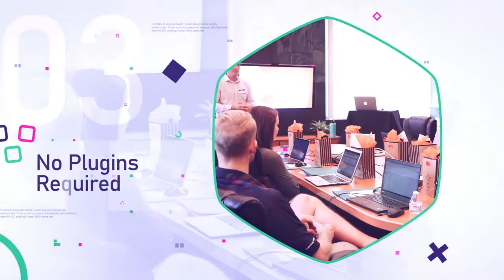Clean Digital Slideshow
You can easily change the footages, texts, logo and colours in just a few clicks. You don’t need any advance knowledge of After Effects in order to use this template. Help file is included. Compatible with After Effects CS6 & Above Use any footage you want – Video & Image Fast Render No plugins required Universal Expressions Easy to customize Help file included Audio not included Videos & images used only preview purposes If you have other questions feel free to contact me, I’ll do my best to help you.